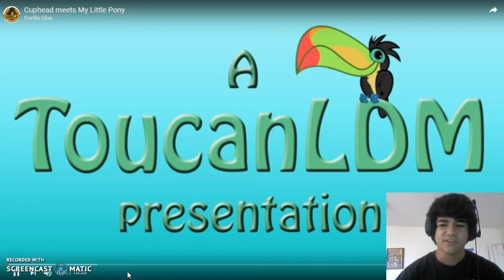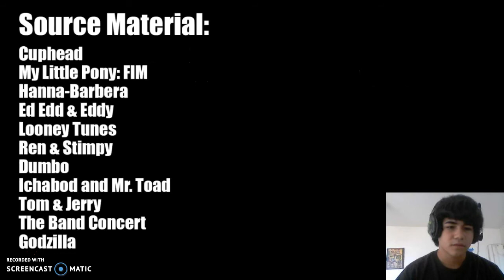Anthony Reacts to: Cuphead meets My Little Pony - Episode 84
This is a recording of me reacting to the video a brand-new video called Cuphead meets My little Pony by ToucanLDM. I really do enjoy this My Little Pony meets video and Brittney Ackerman's voice is very good for rainbow dash so I'm happy about that. And Please Like, Comment, Subscribe, Share Original Video Go Subscribe to ToucanLDM Follow him on Facebook Follow him on Google Plus Follow him on Twitter Go check out his DeviantArt Subscribe to me Follow me on Facebook                                                                                  Follow me on Twitter Follow me on Instagram Follow me on Tumblr Follow me on Dailymotion